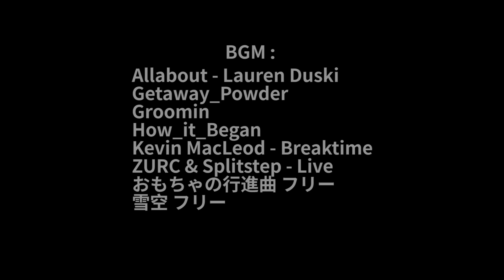按照帅小伙这方法做鸡架，骨头都给你啃干净，太香了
谢谢